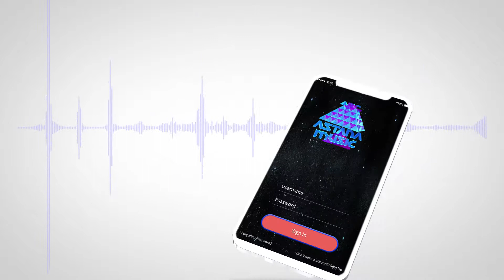Astana Music Inc Artists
Astana Music Inc

Astana Music is the newest record and production company hitting the pop scene in the US today. Legendary songwriter-producer George Brown (founding member of Kool and the Gang) is the creator and co-founder of this emerging company. Located at Brown’s studio complex in Woodland Hills, CA, Astana is primarily focused on dance, dance pop, and featured rap releases.

Astana Music prides themselves on representing versatile and culturally diverse creatives. Brown currently has three artists (Chelsea, JZI, Jonna) signed to the label. They come from all parts of the world: Philippines, Denmark and US. There is also a stable of incredible staff members; songwriters, sound engineers, producers, singers, and musicians including the acclaimed Keri Lewis, Leon Silvers, and Rick Marcel, that add to this incredible talented team.

Astana’s first release is the infectious dance club track KING SIZE from the sultry vocal powerhouse CHELSEA. “King Size” was a collaboration between Chelsea and Brown, produced by Brown, and edited alongside acclaimed producer Alessandro Calemme and his DJ team who created four REMIXES and the original radio mix.

Astana continues to expand and grows as they deliver music that is relevant and empowered.

Creator & Founder; George Brown is a founding member of Kool and the Gang, one of the most inspirational and influential funk units during the '70s, and one of the most popular R&B groups of the '80s after their breakout #1 hit "Celebration" in 1979.  They released 7 Gold and Platinum albums.